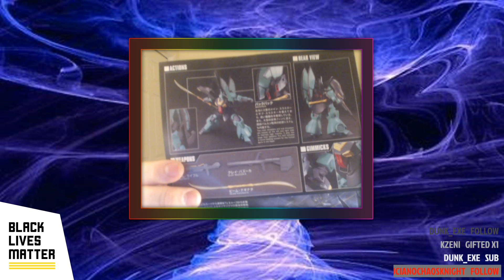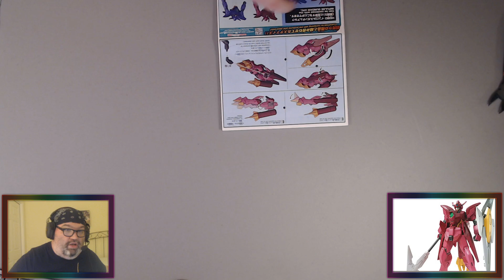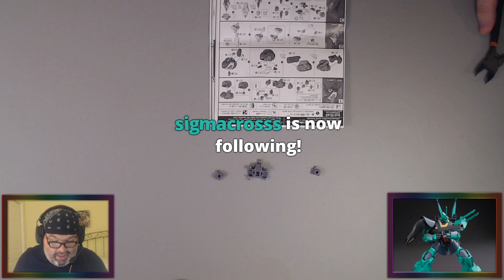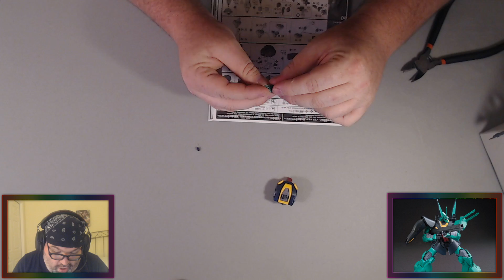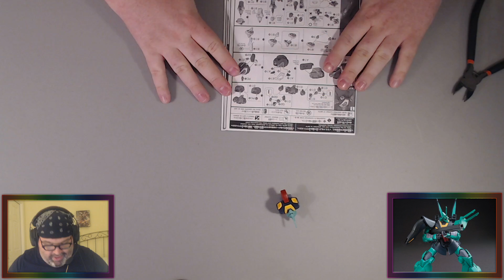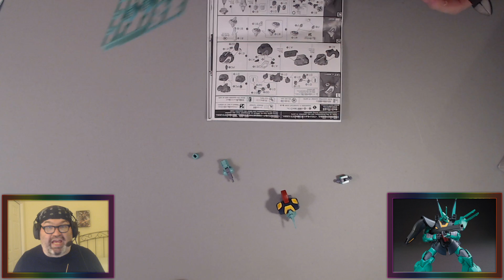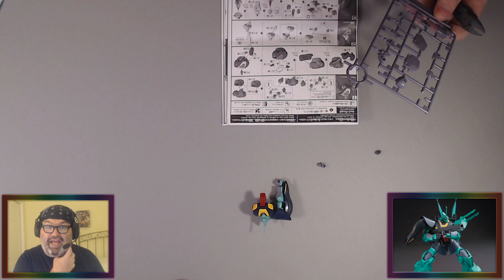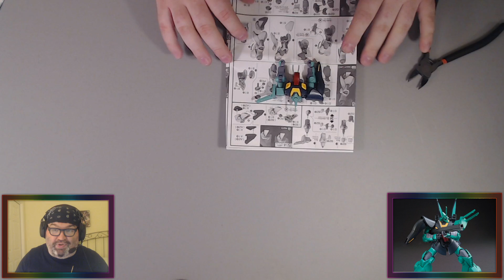Build With Baer Workshop 380 7/27/20 finished Lancier / started Dijeh HG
Anime discussed:
One Piece (CR)
Ninja Collection (CR)
The God of High School (CR)

Anime discussed:
One Piece (CR)
Ninja Collection (CR)